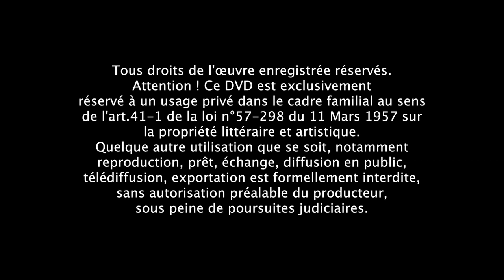MON AMADOURIENNE par André ROQUES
Compositeur : Thierry ROQUES, Andre ROQUES
Auteur : Eric COUDON, Jacques MAZELIE
Valse accordéon/ Chant et accordéon